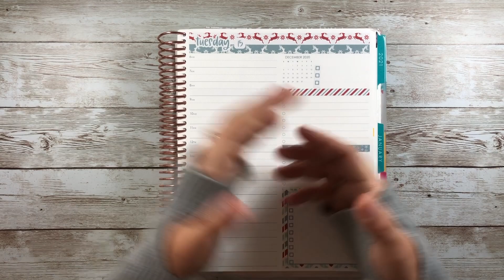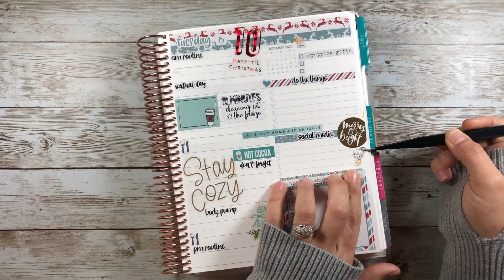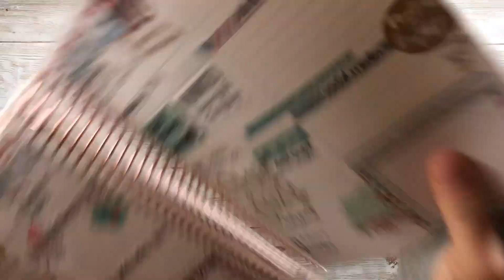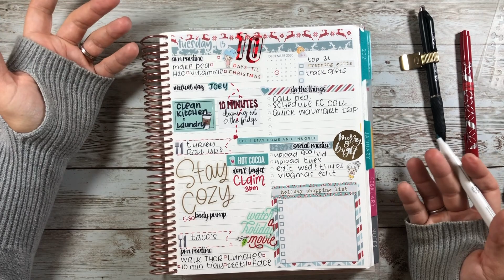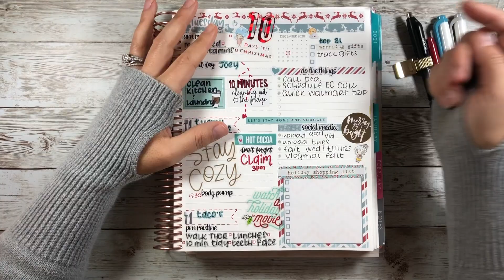DAILY Plan With Me Again December 14th~20th | TUESDAY | Daily Duo | Simply Smith | Erin Condren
You have no idea how much I appreciate you using it!

If you are new to Erin Condren here’s a $10 coupon link..who doesn’t love $10 OFF!?

Watch my videos & leave me comments & questions. I LOVE HEARING FROM YOU!!

*THIS WEEKS KIT from👉🏽 Simply Smith

CUSTOM SCRIPTS from👉🏽 PLAN HAPPY CREATIONS!
 *Album included with a $25 purchase*check details*
Tell her SarPlans sent you!

*WEATHER STICKERS👉🏽 Amazon

*CLEANING "STICKER"👉🏽 Stay Inspired Designs

*DELPHONICS BAG👉🏽Amazon
Specifically mine is a Delphonics Inner Carrying SizeM CA83 Yellow but it comes in lots of colors!

🥳What I'm About:
I am a 40 year old born & raised Jersey girl,  always planning momma & wife, trying to inspire all of you guys to plan YOUR way & organize YOUR life however that looks like!

*INKJOY GEL PENS👉🏽Amazon